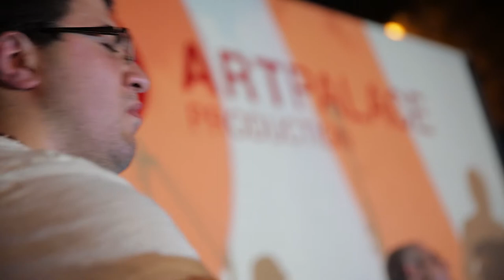Giorgi Mikadze & Friends - Atlas Coldplay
10 ივლისს, გეგეშიძის ბაღში, ნიუ-იორკში მოღვაწე ქართველმა ჯაზ-პიანისტმა გიორგი მიქაძემ მეგობრებთან ერთად კონცერტი გამართა - "გიორგი მიქაძე და მეგობრები”, რომელიც მიეძღვნა 13 ივნისის სტიქიის წინააღმდეგ მებრძოლ ყველა მოხალისეს.

გიორგი მიქაძე - სინთეზატორი
კახი ჯაგაშვილი - საქსაფონი
გიორგი მელიქიშვილი - დასარტყამი ინსტრუმენტები
ლევან დეისაძე - ბას გიტარა

July 10 /2015/ 20:00
"GIORGI MIKADZE & FRIENDS" - The concert is dedicated to the brave volunteers who worked in areas affected by the Tbilisi flood.
Giorgi Mikadze – Piano
George Melikishvili – Drums
Levan Deisadze – Bass
Kakhi Jagashvili - Sax